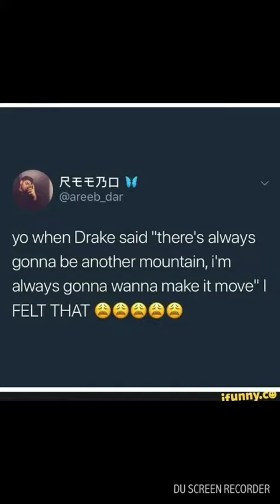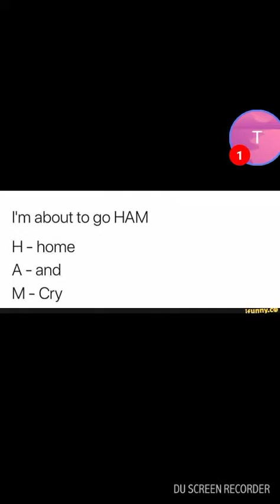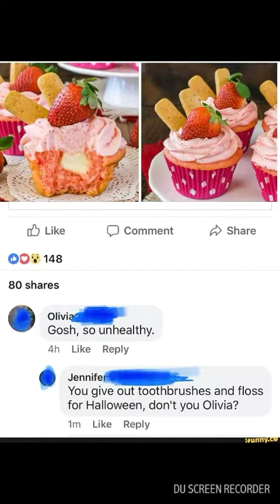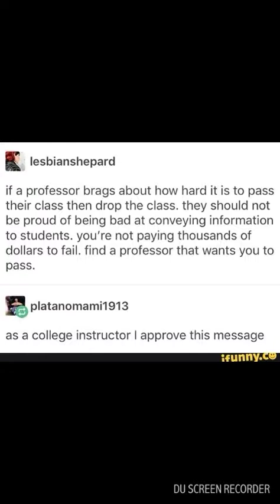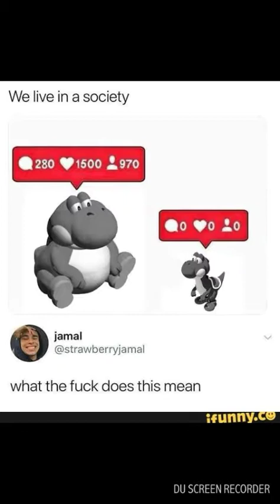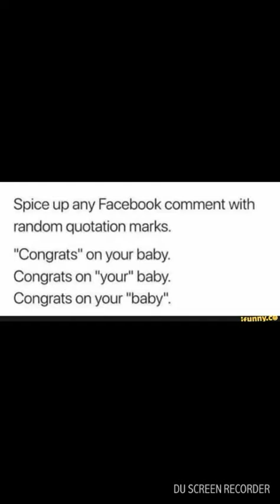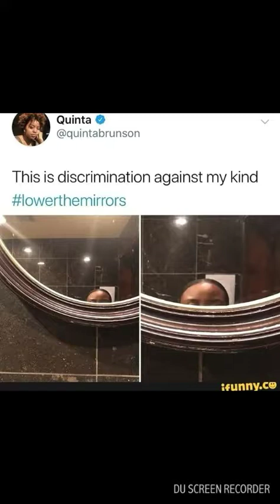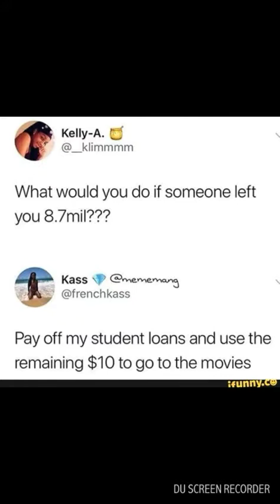THE BEST MEMES OF TODAY!!!!!!!!!!